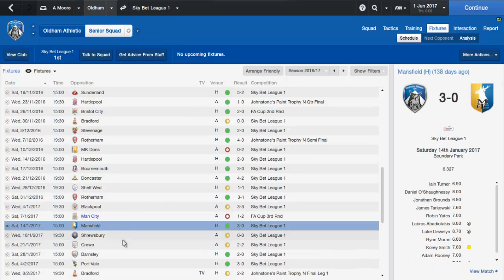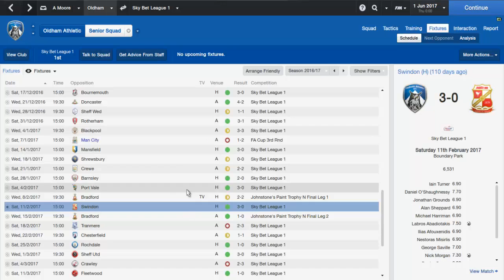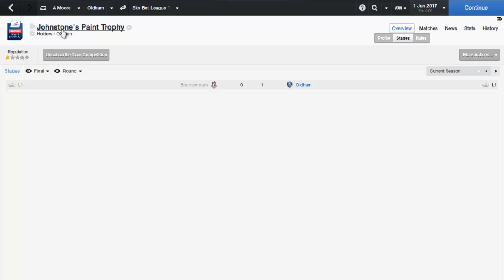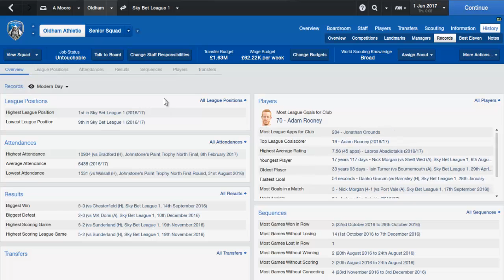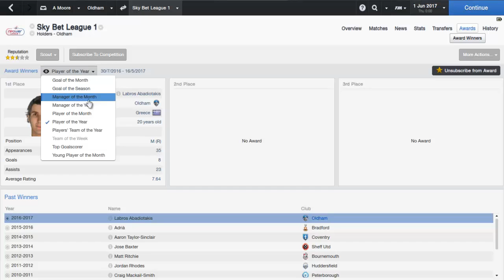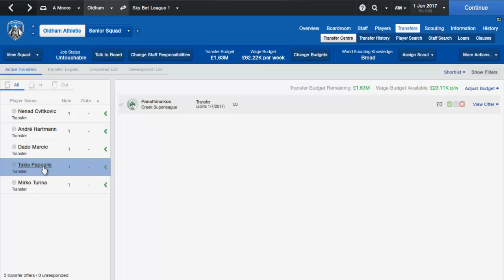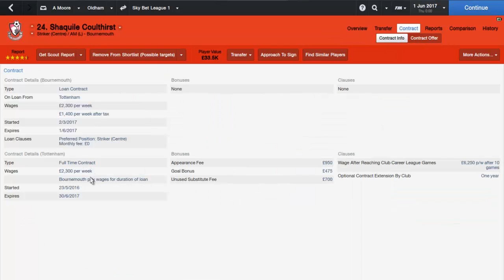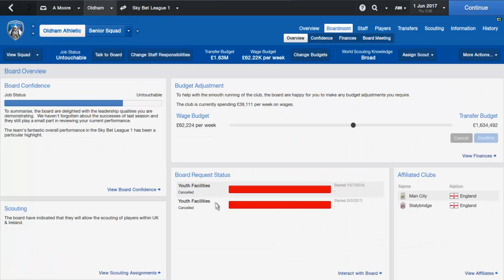Football Manager 2014 with Oldham- Episode 8 League 1 Champions!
We review the end of the season with Oldham in our second year in League 1